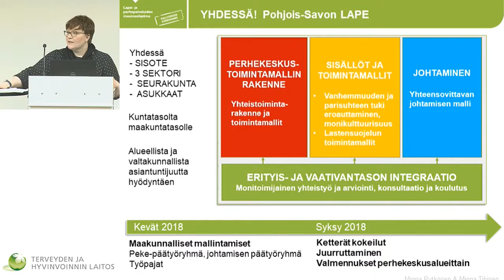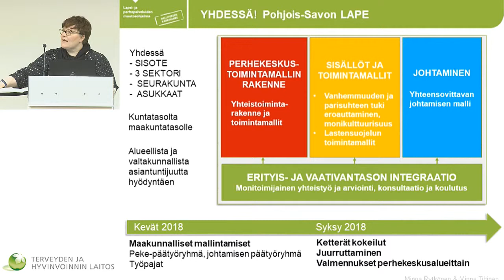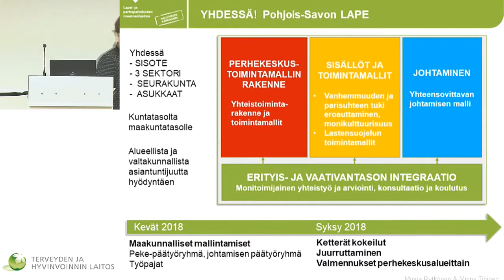Valtakunnalliset LAPE-päivät, Mitä tavoitellaan vuonna 2018? Pohjois-savo, Minna Tihinen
Valtakunnalliset LAPE-päivät

Mitä tavoitellaan vuonna 2018?
Pohjois-savo
Minna Tihinen